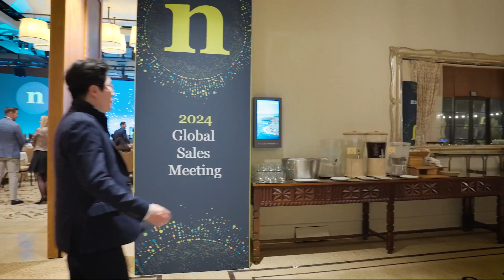Behind the scenes with Nuveen | High cash allocation with Jae Chang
Join Jae Ho Chang for an insider's look at Nuveen's Annual Global Sales Meeting. Experience the bustle, brainstorming and breakthroughs from Nuveen experts Anders Persson, CFA, John Harding, Gregory Ohlson, and David R. Wilson, CFA.